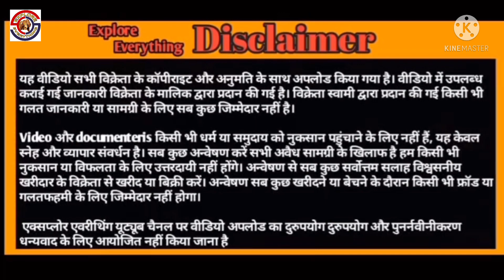GANGSTER 20 inch Kaan Kota of Ayesha Goat Farm Kokan